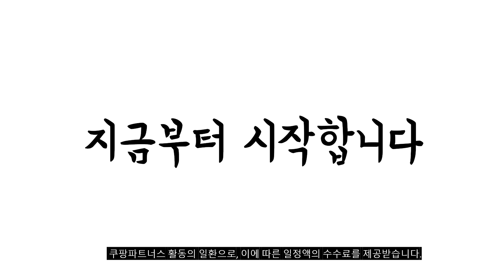2024년 불티나게 팔린 여성골프바지 추천순위 TOP10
❤️❤️❤️ 여성골프바지 구매 가격 평점 리뷰 정리해 봤어요! ❤️❤️❤️

[00:06]
10위. 와우캠프 빅사이즈 여성 골프바지 스판 밴딩 팬츠 [49,800원]

[00:11]
9위. 다운블로우 여자 골프웨어 옆라인 절개 팬츠 3100 [29,800원]

[00:17]
8위. 순이들 여성 봄가을 빅사이즈 골프 라운딩 슬랙스 [19,900원]

[00:22]
7위. 엠엠스포츠 여성 봄 여름 카고 골프 바지 [39,500원]

[00:28]
6위. 여성골프바지 조거팬츠 카고 스판 가을 간절기 여성골프웨어 [59,800원]

[00:33]
5위. 와우캠프 여성 골프조거바지 뱃살커버 스판 골프바지 [49,800원]

[00:39]
4위. 푸마골프 우븐 스판 롱팬츠 여성 3컬러 [35,000원]

[00:44]
3위. 아크나인 여성 골프 바지 몸매 보정 매직 [39,800원]

[00:50]
2위. 아크나인 여성 골프 바지 몸매 보정 썸머 [39,800원]

[00:55]
1위. 와우캠프 여성 여름 골프 바지 빅사이즈 스판 [48,800원]